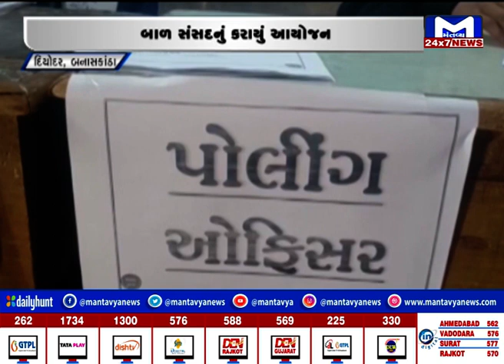Banaskantha :દિયોદર પ્રાથમિક શાળામાં બાળ સાંસદનું કરાયું આયોજન | MantavyaNews